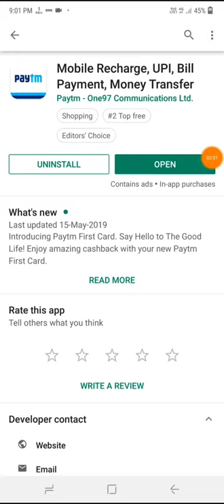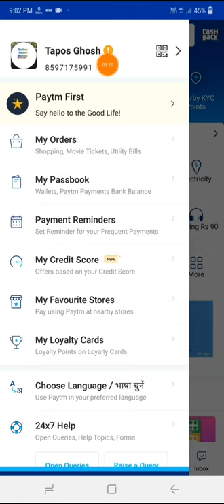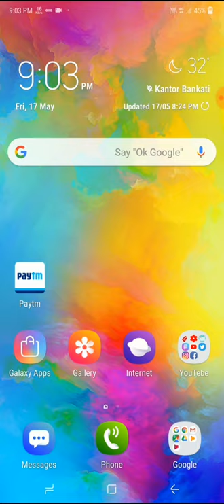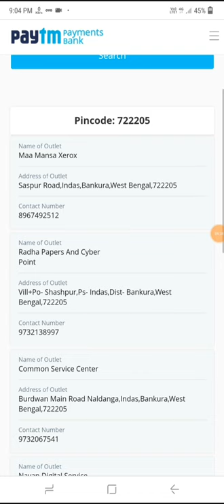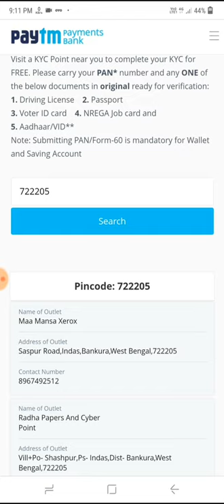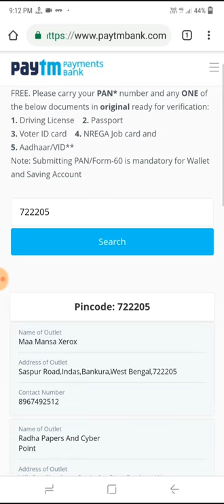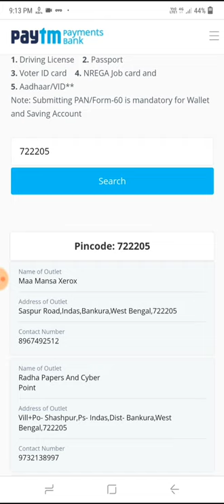Paytm KYC নতুন পরিকল্পনা । Paytm KYC এখন আপনার এলাকার মধ্যে হবে ।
🙏🙏🙏Welcome🙏🙏🙏

 Hi Friends..

About this video :-Paytm KYC নতুন পরিকল্পনা । Paytm KYC এখন আপনার এলাকার মধ্যে হবে ।

Paytm Kyc করার জন্য কি কি নিয়ে যেতে হবে?
 Ans: Visit your Nearby KYC Point
Visit a KYC Point near you to complete your KYC for FREE. Please carry your PAN* number and any ONE of the below documents in original ready for verification:
1. Driving License 2. Passport
3. Voter ID card 4. NREGA Job card and
5. Aadhaar/VID**
Note: Submitting PAN/Form-60 is mandatory for Wallet and Saving Account